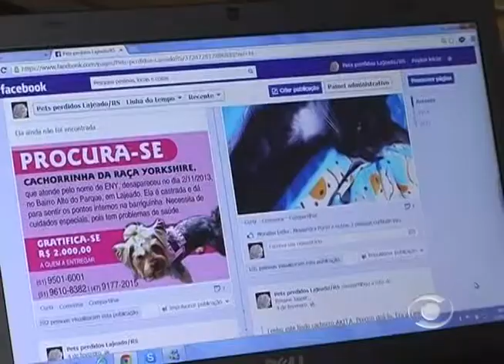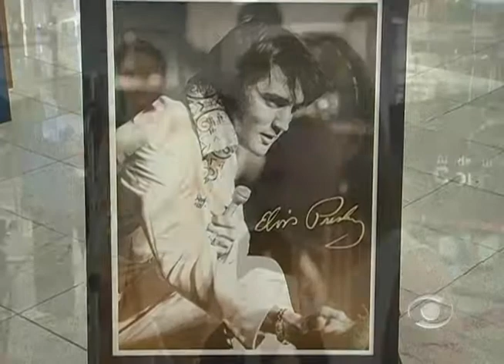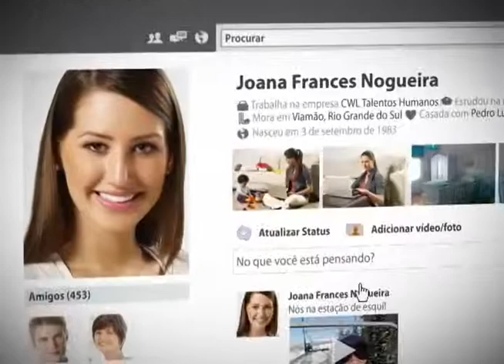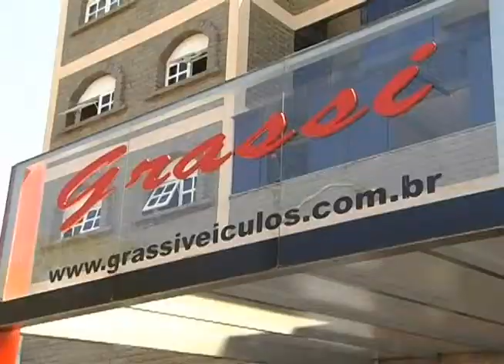Informativo Notícias 18 02 2014 parte 1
No Informativo Notícias desta quarta-feira, 18 de fevereiro de 2014, com Rita de Cássia, saiba mais sobre o show do cantor cover de Elvis Presley, Fabiano Feltrin; Página Pets Perdidos Lajeado; Papos de Mulher; Pelo Vale; Oportunidades; TV Informativo Comunidade e o comentário do sociólogo Renato Zanella.